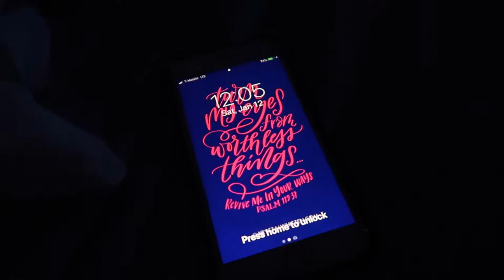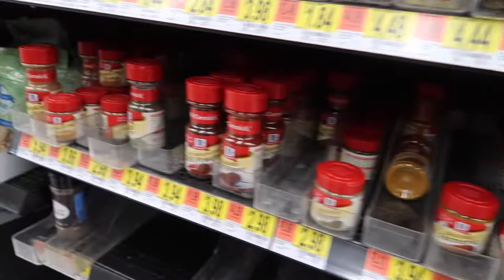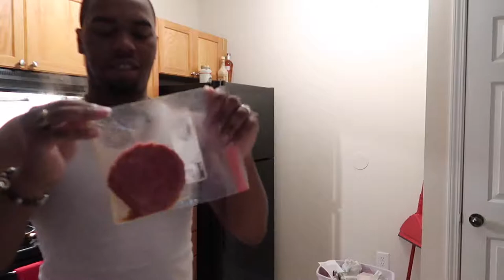Cooking for Our Parents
Kay: Tonight we are cooking dinner for our parents! Watch until the end! Dad is hilarious!

Camera: Canon g7x ii
Lights: Neewer ring light
Editing: iMovie